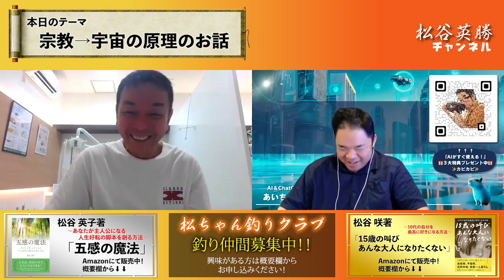太陽と月が教える驚くべき宗教の真実!!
15歳の叫び　あんな大人になりたくない　～10代の自分を最高に好きになる方法

【AIがすぐ使える！】
3大特典プレゼント中🎁

20歳の時に中古車販売店を経営
すぐに潰れる
21歳の時にホストクラブを経営
2年で潰れる
33歳の時に釣具メーカー会社を作る

Learn the lessons of life
by
AnGes//GND ltd,